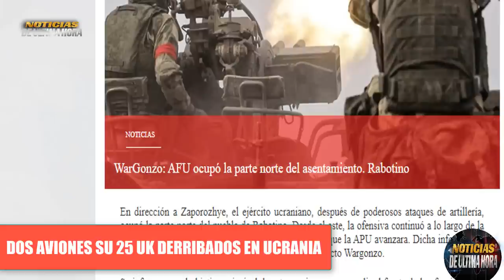🚨ÙLTIMA HORA Derriban 2 aviones de ataque su 25 Afu avanzan en Rabotino Guerra Ucrania Rusia 2023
✅2 Cazas su 25 de ucrania derribados en la ultima jornada

✅avances AFU en Rabotino

✅informe desde siria con situaciones de tensiones entre cazas de EE.UU. Y La federaciòn.

noticias de ultima hora Rusia ucrania hoy 18 de agosto de 2023
noticias de moscu hoy
noticias crisis rusia ucrania hoy 18 de agosto de 2023
noticias guerra rusia ucrania hoy 18 de agosto de 2023
noticias maria zakharova russia ucrania
noticias buques de guerra ejercito de china y rusia mar negro
noticias avances contraofensiva de ucrania rabotino
noticias corea del norte escolta avion r 8 poseidon
noticias donald trump joe biden
noticias ejercito rusia rabotino
informe ministerio de la defensa de rusia hoy 18 de agosto de 2023
informe ministerio de la defensa de ucrania hoy 18 de agosto de 2023
noticias drones moscu crimea
noticias volodimir zelenski hoy
noticias sergei lavrov hoy 18 de agosto de 2023
noticias siria cazas eeuu rusia
noticias de ucrania hoy 18 de agosto de 2023
noticias  usa hoy 18 de agosto de 2023
noticias mundiales hoy 18 de agosto de 2023
noticias dimitry peskov russia
noticias cazas su 25 ukrainia
noticias de ultima hora putin hoy
noticias de ultima hora zelenski hoy
noticias tanques leopard 1 alemania
noticias kim jon jun pionyang
noticias xijin pin hoy
noticias russia ukraine
news live
noticias de ultimo minuto hoy 18 de agosto de 2023
boletin de noticias internacionales hoy mundo
news russia ukraine
noticias ucrania ejercito rusia